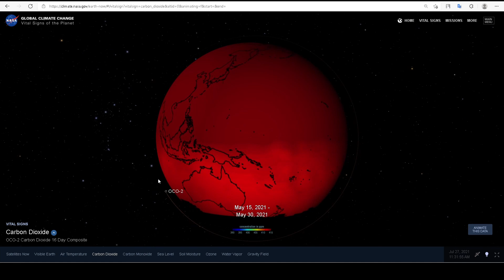O instrumento que faz o diagnóstico da Terra